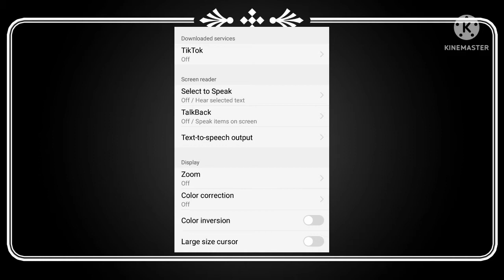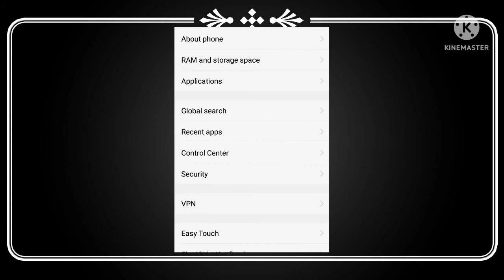NAKATAGONG SEKRETO SA CELLPHONE MO!!ALAMIN NATIN